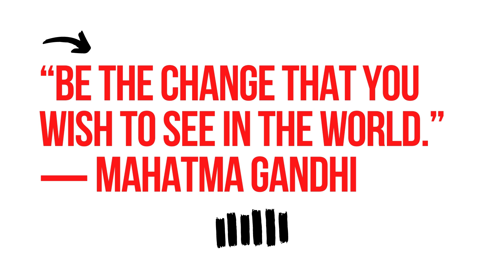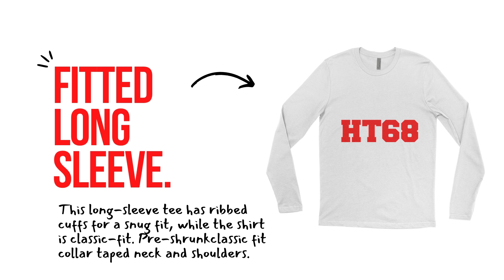H.COUTURE - Custom Fashion Tee's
Custom Fashion Tee's
By H.Couture

H.Couture Fashion Tee's are a staple in every wardrobe. A good T-shirt is essential for staying fresh while working out, keeping cozy while lounging, and now they’re also a mainstream fashion — and power — statement.

In today's market execs are rocking premium tees with a suit, while just wearing a plain white T-shirt is worthy with just sneakers and accessories. In short, everyone seems to be upping their T-shirt game.